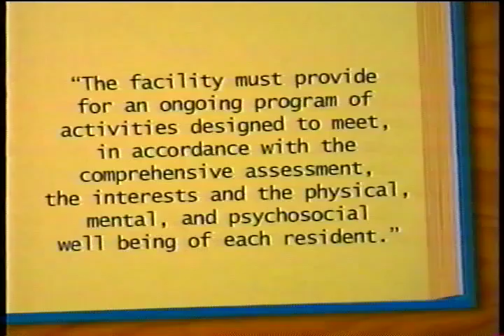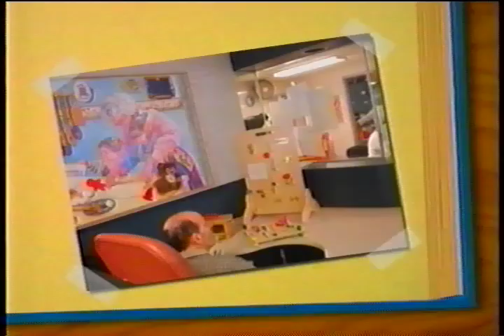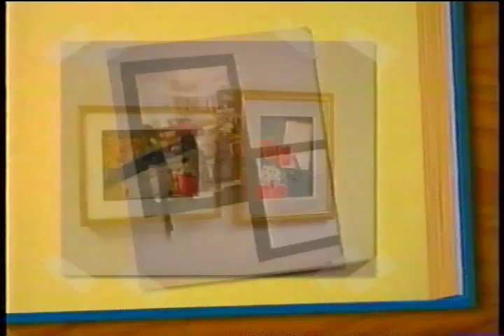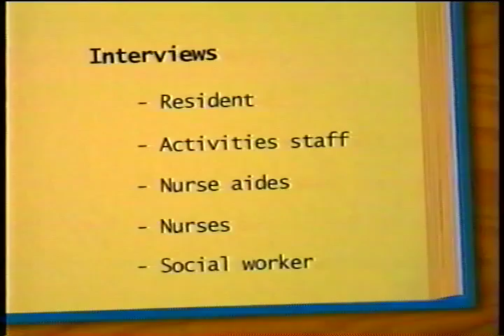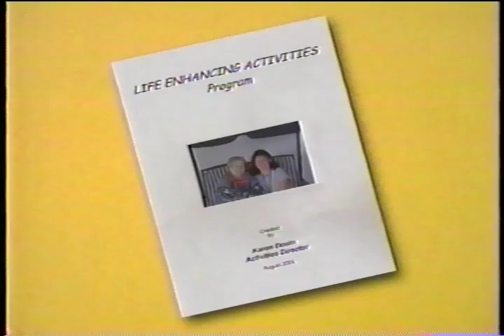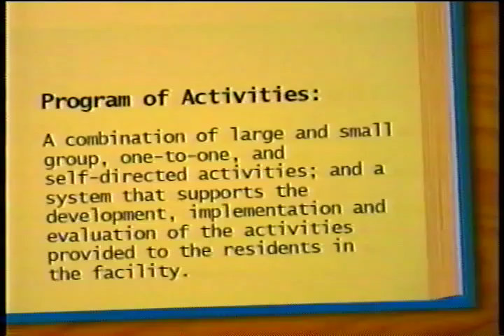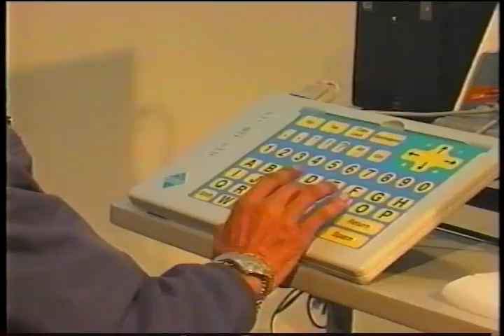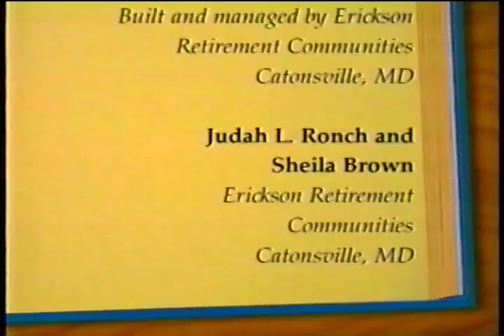Surveying the Activities Requirements: Introduction of New Activities Guidelines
Centers for Medicare and Medicaid Services

AVA21430VNB1, April 2006

This satellite broadcast and web cast will introduce the new surveyor guidance for the activities and activity director requirements.